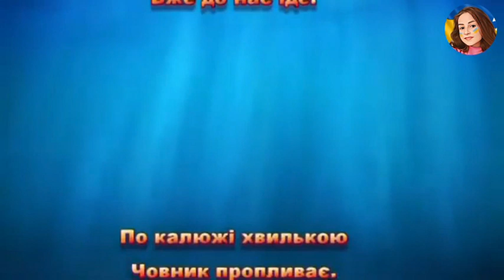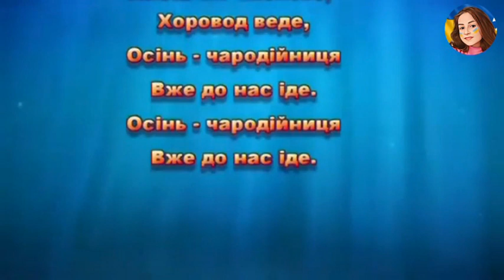ОСІНЬ ЧАРОДІЙНИЦЯ (Ніночка Козій)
ОСІНЬ - ЧАРОДІЙНИЦЯ
сл. і муз. Л. Старченко
Переклад,  Андрій Козій

Виглянуло сонечко,
Та тепла немає.
Сонячні промінчики
Хмарка затуляє.

Дощик, дощик, дощик,
Крапельки летять,
Ягідки калини
Гронами висять.
Листячко кленове,
Хоровод веде,
Осінь - чародійниця
Вже до нас іде.

По калюжі хвилькою
Човник пропливає.
Безтурботно листячко
Вітерець гойдає.

Дощик, дощик, дощик,
Крапельки летять,
Ягідки калини
Гронами висять
Листячко кленове,
Хоровод веде,
Осінь - чародійниця